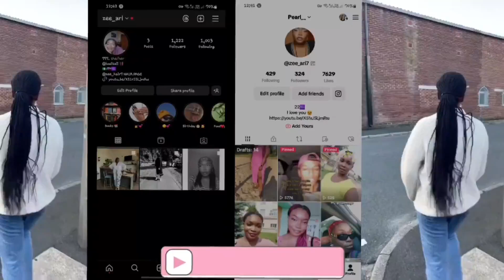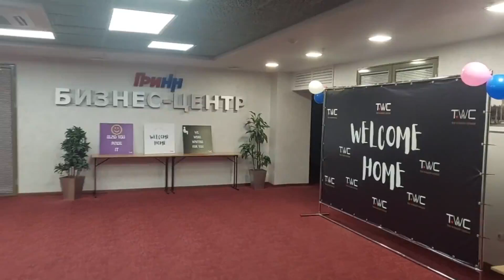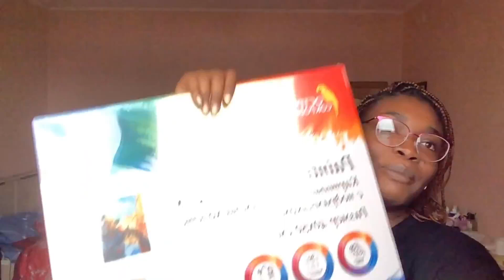Sunday vlogs | come to church with me | Grwm | PEARL'S VLOGS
Hey Guys,
Spend sunday with me again this time with more church content, even though this video is dropping on a friday.